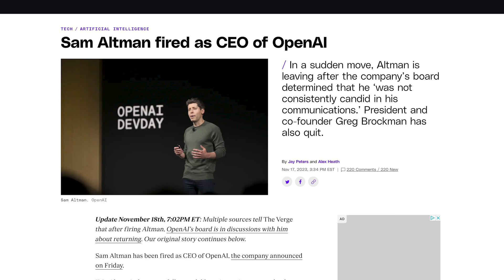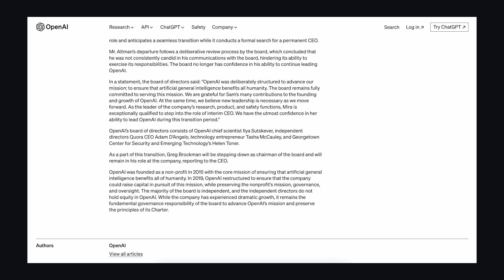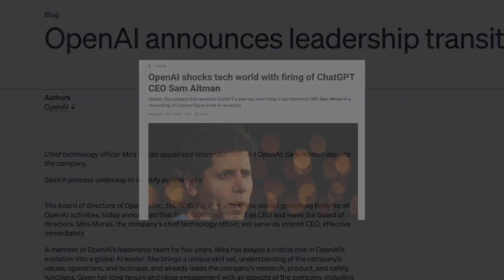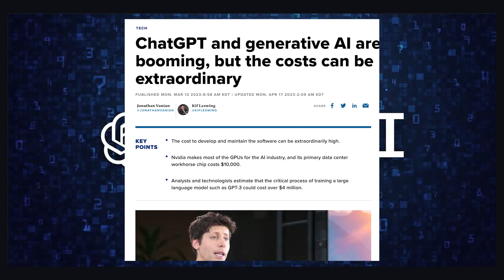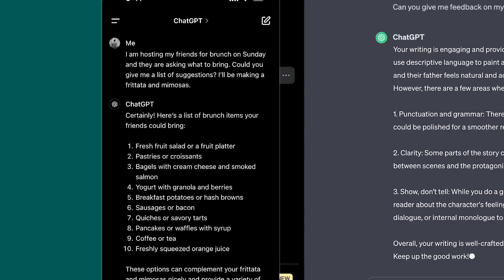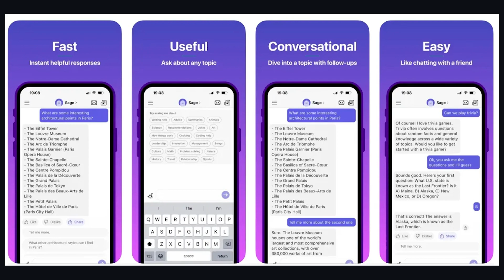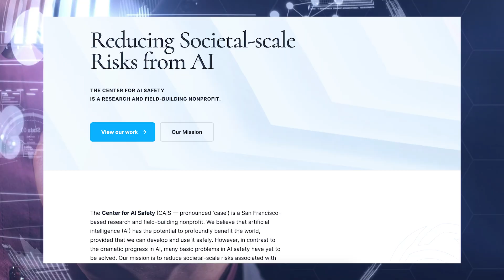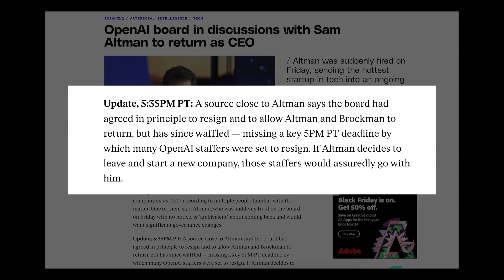OpenAI fires Sam Altman... The SHOCKING truth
On Friday, Nov 17, 2023, the entire tech industry was shocked to hear the OpenAI board ousted Sam Altman from his own company. He got kicked out of the $90 billion startup he helped build—and Mira Murati is now the interim CEO.

In this episode, we'll delve into the feud between Ilya Sutskever and Sam Altman that caused Sam to get fired. Ilya was the highest executive at the company to oppose his direction—he felt Sam was moving too quickly to commercialize the products they'd built at the expense of safety.

The issue here isn't necessarily the board, but it's around the disagreements between the founders and what's best for humanity.

Nov 21 update:
- Sam Altman and Greg Brockman are back at OpenAI
- Sam has agreed to a full investigation into what happened
- New board consists of Bret Taylor (Former Co-CEO of Salesforce, former chair of Twitter's board, former CTO of Facebook), Larry Summers (Treasury secretary), and Adam D'Angelo (Only remaining board member from the original, CEO of Quora)

- Loryn from Dark Mode Digest

Video chapters:
00:00 OpenAI fires Sam Altman
02:41 OpenAI announces leadership transition
04:51 OpenAI's company and board structure
07:19 OpenAI's board of directors
09:06 The future of AI
10:10 Sam Altman and Greg Brockman